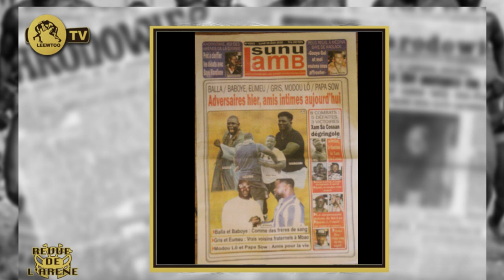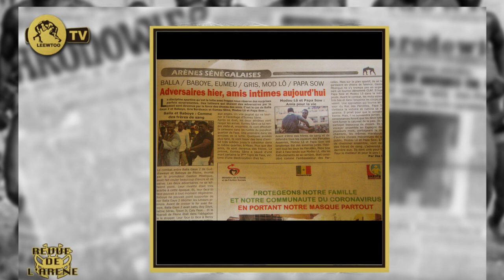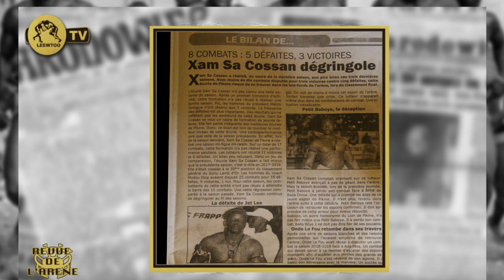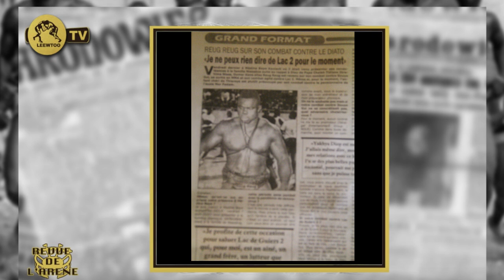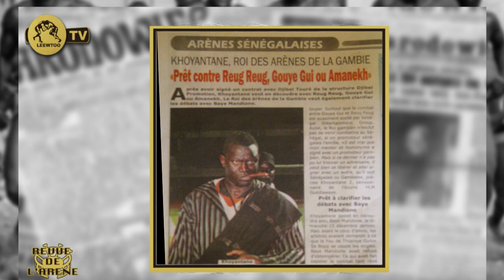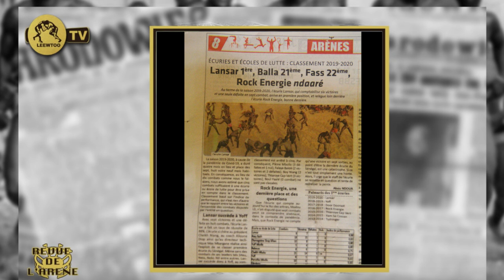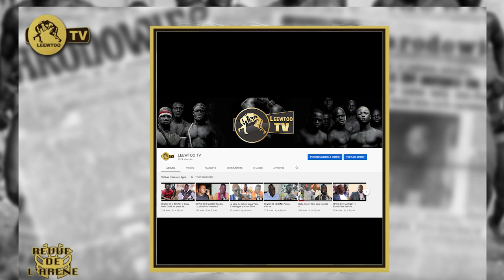REVUE DE L' ARÉNE: Adversaires hier, amis..